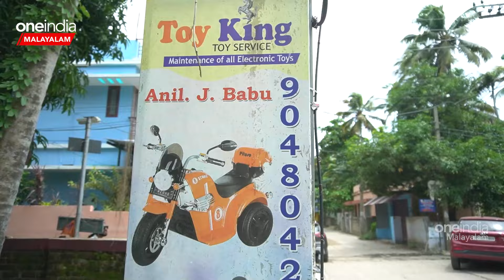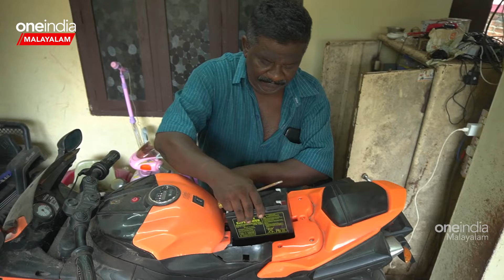മക്കൾക്കായി ആക്രിക്കടയിൽ നിന്ന് ടോയ് കാർ വാങ്ങി നന്നാക്കി ; ഇന്ന് കേരളത്തിലെ ഒരേയൊരു ടോയ് ഡോക്ടർ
~PR.18~CA.184~HT.24~ED.21~